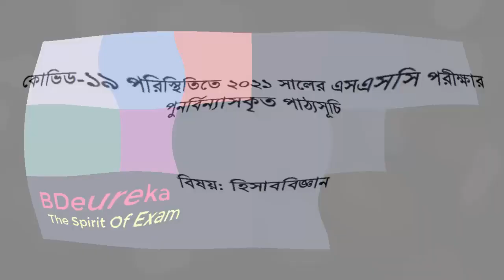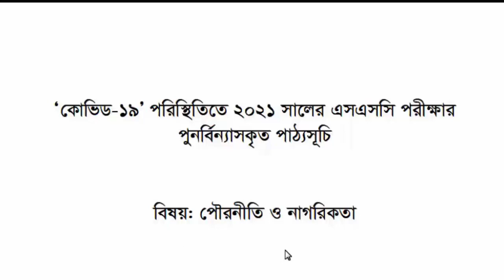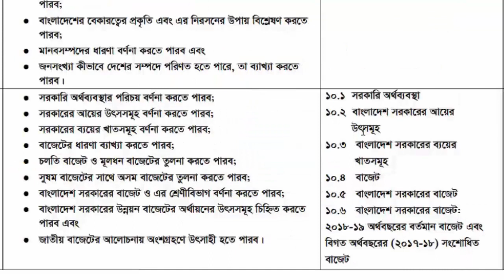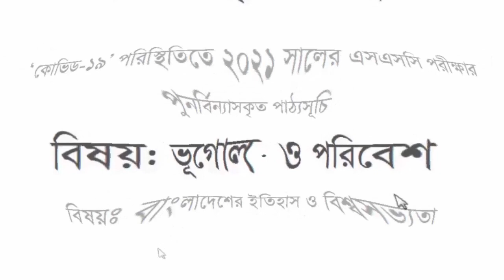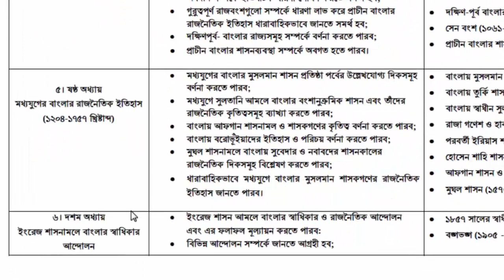SSC Board Syllabus 2021 || SSC Syllabus 2021 Bangladesh || SSC Short Syllabus 2021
SSC Board Syllabus 2021 || SSC Syllabus 2021 Bangladesh || SSC Short Syllabus 2021 || SSC Exam 2021 Short Syllabus

Hello Viwer, Are you looking for SSC Short Syllabus 2021 or SSC Syllabus 2021 English or SSC Syllabus 2021 Maths? Yes, you are found BDeureka, the right platform for your upcoming Bangla exam preparation. I'm Robiul Aual your teaching exhibitor.

I created Ssc Board Syllabus 2021. If you are a ssc candidate of 2021 that's good I can help you to your SSC Bangla Mcq Suggestion 2021.